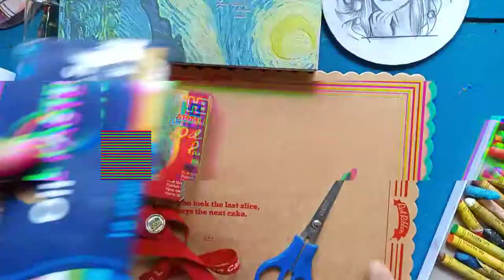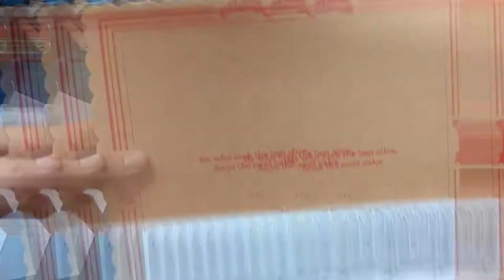DIY COLORING PENCIL ORGANIZER